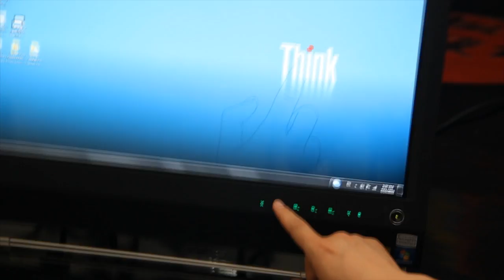Digital design firm uses all-in-one multitouch ThinkCentre M90z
Farefore Co., an innovative digital design firm uses the ThinkCentre M90z All-in-One PC to view, interact and create generative visual art, website interfaces and Flash videos.  The powerful ThinkCentre M90z with the Intel Core i processor is powering creative design work.